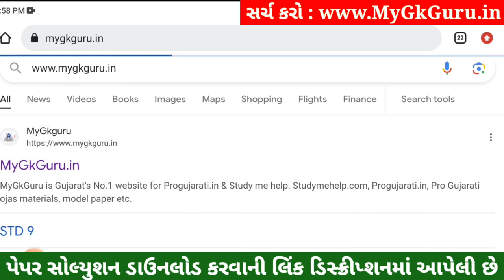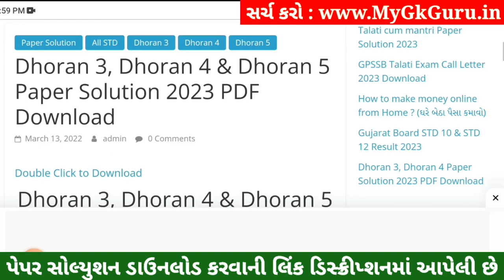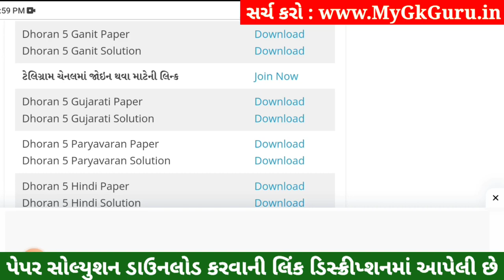Dhoran 5 Ganit Paper Solution 2023 STD 5, Std 5 Maths Paper Solution 2023 40 Marks, 27 October 2023